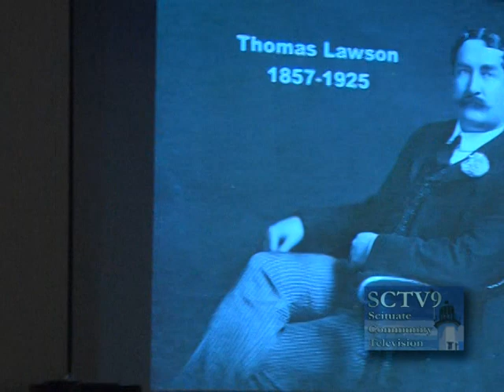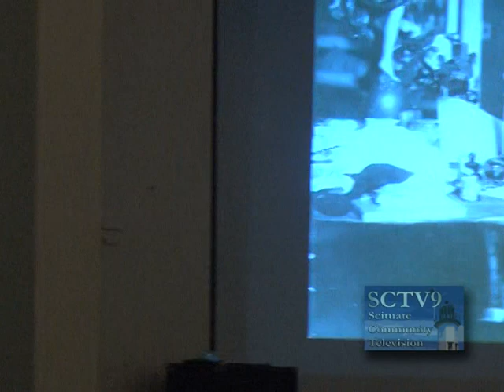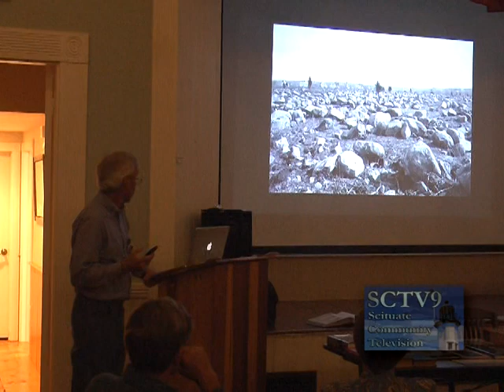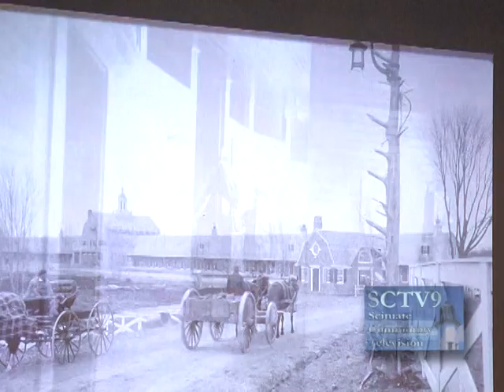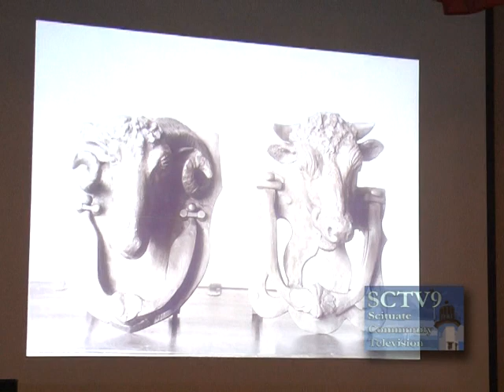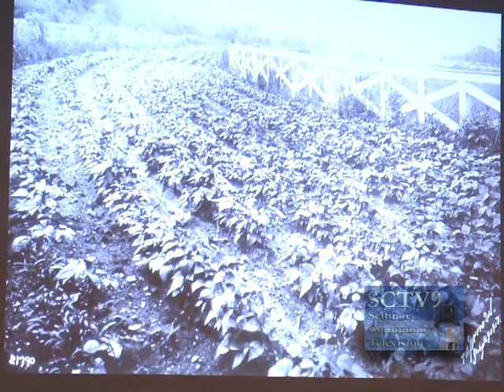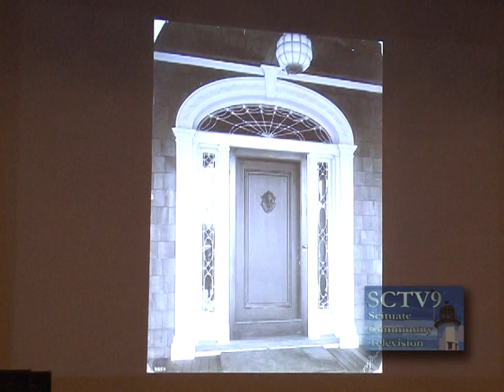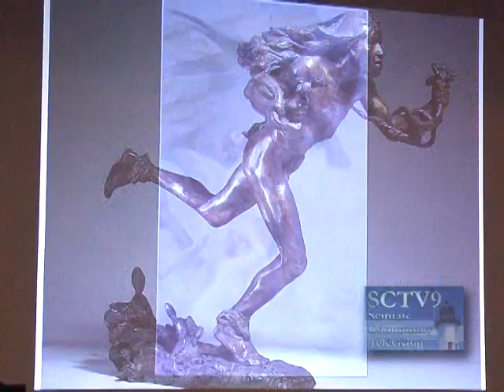SCTV Scituate Thursday Talks Thomas Lawson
This is the Scituate talks presentation from the GAR Hall in Scituate Massachusetts on October 4th 2012 featuring the life of Thomas Lawson.